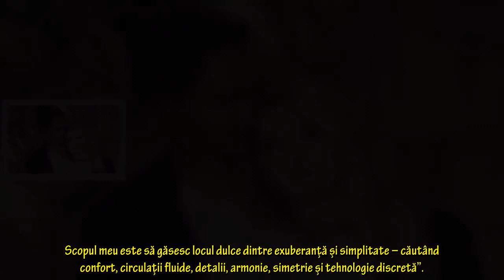Răzvan Simion, apariție de senzație la nunta lui Dani Oțil. Prezentatorul, alături de iubita lui: "